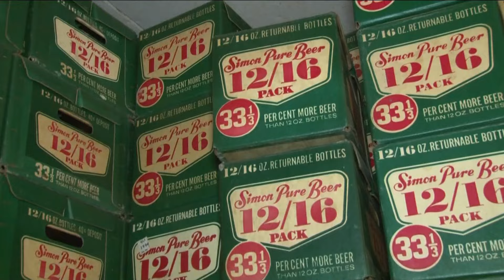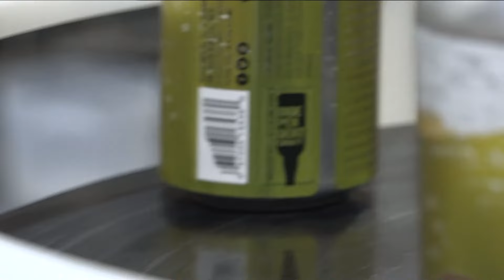The return of Simon Pure beer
John Domres worked with Bill Simon to replicate the original taste of Simon Pure